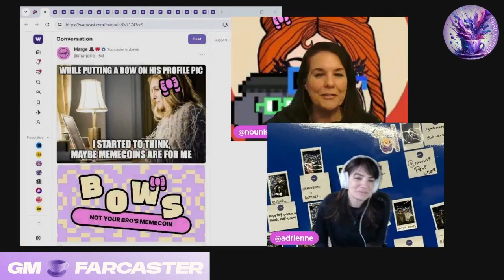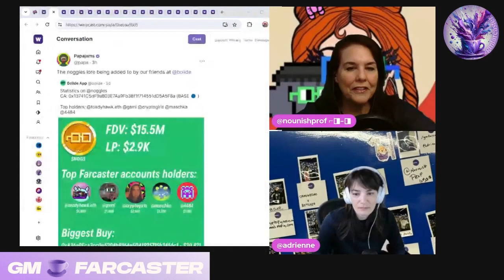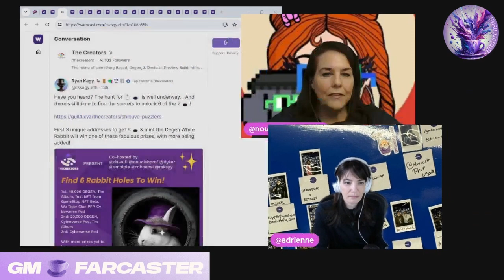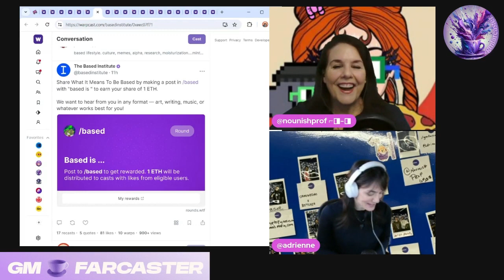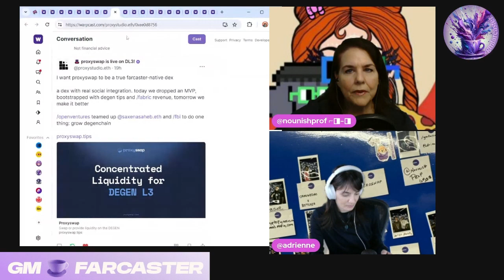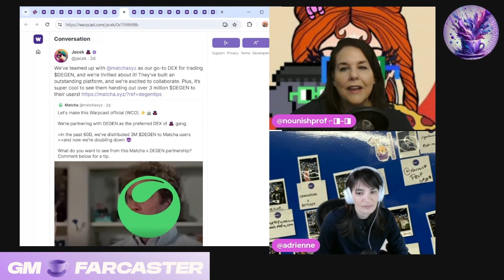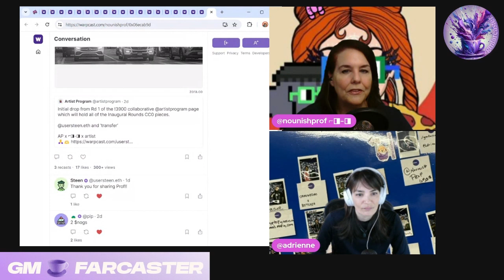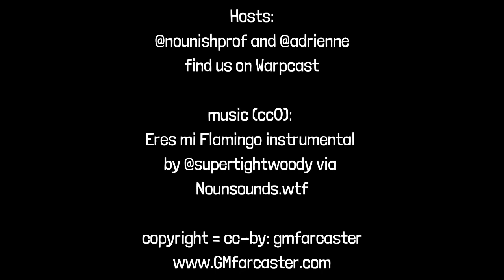GM Farcaster ep95, April 24, 2024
GM Farcaster episode 95, April 24, 2024

RSVP now for GM Farcaster happy hour at FarCon (for wowow and mole hypersub):

Degen x Matcha – two of our faves!

What’s your highest conviction bet?

Can we only pick one?

AND our Hypersub is live! And wowow is sold out but we’re still serving mole!

AND GM Farcaster is now available everywhere you get your podcasts including YouTube, Apple podcasts and Spotify!

NOTE: Cryptocurrencies are often volatile assets. Nothing in this episode should be considered financial advice and is for educational and entertainment purposes. Nothing should be considered investment advice, nor solicitation to buy or sell any assets. NFA, DYOR.